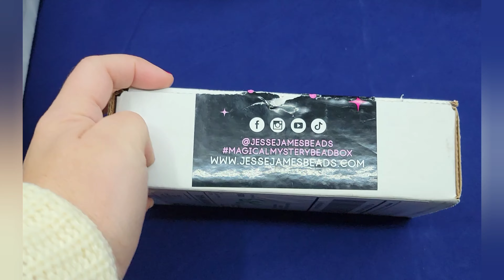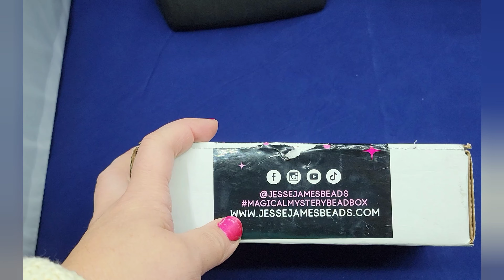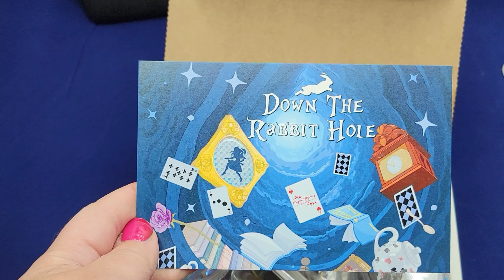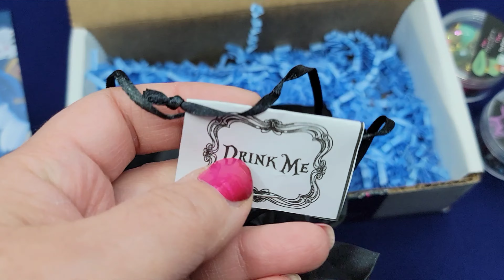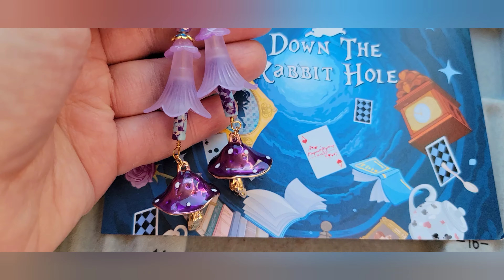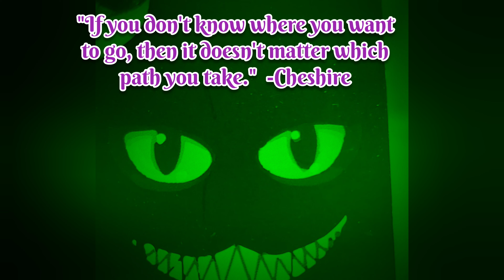Unboxing @JesseJamesBeadsMagical Mystery Bead Box unboxing Spanish, October 2023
Versión en español de la cajita misteriosa de @JesseJamesBeads para el mes de octubre 2023.